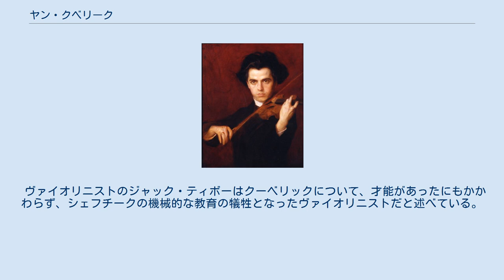ヤン・クベリーク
ヤン・クベリーク（またはクーベリック、Jan Kubelík, 1880年7月5日 - 1940年12月5日）は、チェコのヴァイオリニスト・作曲家。
英語読みでジャン・キューベリックとも表記される。
 現在はプラハ市の一部となったミフレの出身。
プラハ音楽院でオタカル・シェフチークに師事した。
少年時代は一日の半分を練習に使い、あるいは「自分の指から血が滲むまで」練習したという。
1898年以降はソリストとして演奏旅行に出て、間もなく超絶技巧と完全無欠のピッチによって有名になる。
有名な兄弟弟子にヤロスラフ・コチアンが居る。
コチアンは録音を機械式吹込み法時代COLUMBIA・PHONOGRAPHにレコード片面3枚のみの録音したのとは対照的に、クベリークはグラモフォン・ビクター系、オデオン・フォノティピア系に多くのレコードの録音（サラサーテの作品の演奏が得意と云い､レコードでサラサーテの作曲の曲目も多い）を行い、作曲作品も多く残して、作品には6つのヴァイオリン協奏曲等がある。
生涯現役のヴァイオリニストであり続けたが、1920年代から、同じサラサーテの作品の演奏が得意な、ヤッシャ・ハイフェッツの大活躍によってクベリークの活動は幾分かすんでしまった。
クベリークの演奏は技術的な意味においては正確無比であったが、言わば情感の深みに欠けるとしてしばしば批判された。
プラハにて他界。
指揮者の故ラファエル・クーベリックは息子である。
詩人のカール・サンドバーグは自作の詩の中でクベリークを詠んでいる。
 ヴァイオリニストのジャック・ティボーはクーベリックについて、才能があったにもかかわらず、シェフチークの機械的な教育の犠牲となったヴァイオリニストだと述べている。
 ^ マーテンス (2017)、15頁。